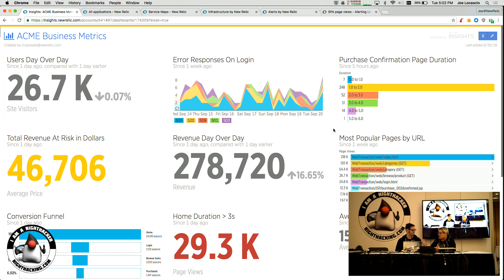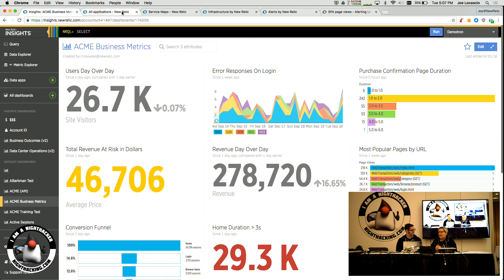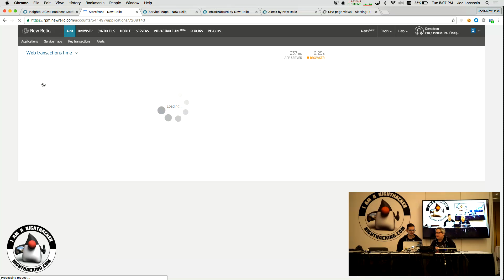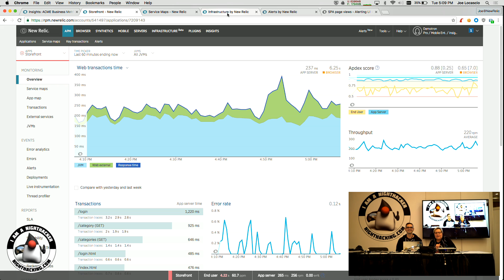New Relic Dev/Ops Tool Demo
Tori Wieldt and Ivan De Marino
present a demo of the New Relic Dev/Ops tool and how it helps improve KPI’s for Dev/Ops teams